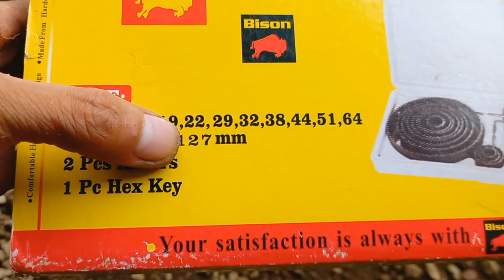Cara Membuat Lobang Speaker pada Kayu dengan Hole Saw... Apakah Bisa?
Hole saw adalah gergaji kayu berbentuk bulat yang digunakan untuk membuat lobang pada kayu, misalnya saja untuk melobangi box speaker secara manual. Tersedia berbagai ukuran mata gergaji, dari mulai ukuran kecil hingga besar (5 inch). Penggunaan hole saw set harus menggunakan alat bantu lain yaitu bor listrik.

Di video ini saya akan memperlihatkan cara melobangi kayu untuk box speaker dengan menggunakan hole saw set merek Bison. Membuat lobang untuk dudukan speaker akan lebih mudah dengan bantuan hole saw, hasilnya pun cukup rapi dan presisi.